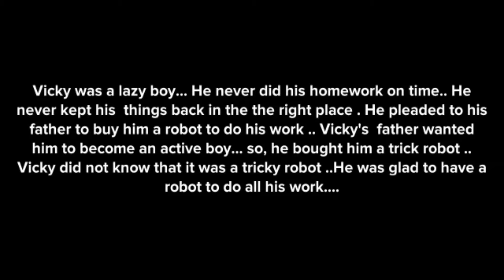4 STD TERM 1 TRICK ROBOT PREPARED BY GOPINATH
@IRA GOPINATH @IRA GOPINATH TRANSLATEWEBPAGESGOPINATH SNIPPINGTOOLGOPINATH INTERACTIVEGOPINATH 4DAPPSGOPINATH H5PGOPINATH WINDOWS GOPINATH

TERM1 4 STD

TERM 1 4 STD MY HOBBY

term 1 4 std GADGETS

EMIS DATA CORRECTIONS

MY HOBBY 4 STD

அன்னைத்தமிழே வகுப்பு 4

TRICKY ROBOT

TERM1 2D 3D SHAPES 4 STD

2020 EMIS HOW TO DOWNLOAD U DISE PLUS SCHOOL DATA PDF DOWNLOAD

HOW TO TYPE IN TAMIL USING GOOGLE TRANSLATE FROM ENGLISH TO TAMIL AND USE IN COMPUTER EMIS

HOW TO CONTRIBUTE QUESTION IN TNTP PLOTFORM BY R GOPINATH THIRUVALLUR DISTRICT 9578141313

how to use e kalapai tamil typing software

COMPLETE GUIDE TO USE ONE NOTE & IMMERSIVE READER
how to create powerpoint quiz

HOW TO ADD FORM LIMITER ADD ON IN GOOGLE FORMS.

how to set timer for google forms

how to cteate google forms with e certificate and qr code for google forms

• INTERACTIVE E CONTENT TUTORIAL 12 BY R GOPINATH 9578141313 THIRUVALLUR DISTRICT

• INTERACTIVE E CONTENT TUTORIAL 10 BY R GOPINATH 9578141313 THIRUVALLUR DISTRICT

• INTERACTIVE E CONTENT TUTORIAL 9 BY R GOPINATH 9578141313 THIRUVALLUR DISTRICT

• INTERACTIVE E CONTENT TUTORIAL 8 BY R GOPINATH 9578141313 THIRUVALLUR DISTRICT

• QUIZLET QUIZ MAKER Create a multiple type of quizzes in 2 minutes By R GOPINATH SGT TLR 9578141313

• create a QUIZ IN QUIZIZ SIMPLY IN 2 MINUTES BY GOPINATH THIRUVALLUR DISTRICT

• Creatte a Quiz in KAHOOT! IN 5 MINUTES BY R GOPINATH THIRUVALLUR DISTRICT

• HOW TO USE 3D AUGUMENTED & VIRTUAL REALITY BIRDS ANIMALS SOLAR SYSTEM IN GOOGLE SEARCH IN MOBILE

• MIND MAP CONCEPT MAP TUTORIAL 1.. BY R GOPINATH SG TEACHER 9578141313 THIRUVALLUR DISTRICT

• HOW TO CREATE A LOGO CERTIFICTES E BRONCURES USING CANVA MOBILE APPLICATION BY GOPINATH

• HOW TO USE CANVA TO CREATE CERITIFICATES INVITATIONS LOGO BY R GOPINATH SGT THIRUVALLUR DISTRICT

• HOW TO USE POSTER MY WALL TO CREATE CERTIFICATES POSTERS BRONCHURE BY GOPINATH 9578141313

• IMAGE SEARCH WITHOUT COPYRIGHT AND FREE WEBSITES TO DOWNLOAD IMAGE BY GOPINATH SG TEACHER 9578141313

• E LEARN TNSCHOOLS இணையவழிக்கல்வியின்வளங்களைப்பயன்படுத்துவதுஎப்படி by R GOPINATH THIRUVALLUR DIST